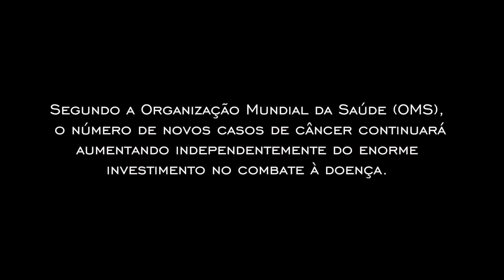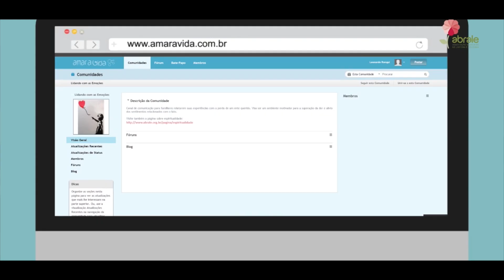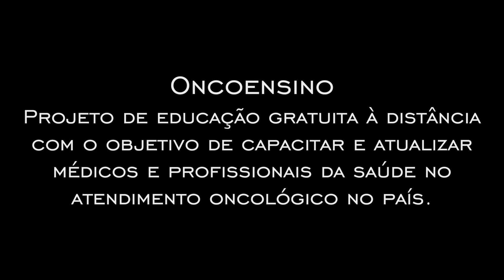Alternativas para um mundo melhor: Tecnologia no combate ao câncer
A IBM Brasil e a ABRALE –Associação Brasileira de Linfoma e Leucemia acreditam no potencial que a tecnologia tem para melhorar a forma como trabalhamos, organizamos dados e os analisamos no setor da saúde, beneficiando profissionais e pacientes. A Rede Amar a Vida conecta mais de 4.500 profissionais de saúde, pacientes e familiares, que trocam experiências e aprendizados virtualmente em um ambiente seguro. O Onco Ensino oferece cursos gratuitos para os profissionais de instituições parceiras da ABRALE, em formato Ead. E a plataforma Observatório da Oncologia faz a análise de dados de organizações que atuam no setor e os agrupa de forma que os membros da rede possam visualizá-los em uma interface simplificada. Estes projetos fazem parte das ações de Cidadania Corporativa da IBM Brasil.

IBM Brazil and Abrale -Brazilian Association of Lymphoma and Leukemia believe in the potential that technology has to improve the way we work, organize data and analyze it in the health sector, benefiting professionals and patients.The “Amar a Vida” network connects more than 4500 health professionals, patients and families, who exchange experiences and learning in a safe environment.“Onco Ensino” offers free courses for professionals of partner institutions of ABRALE, in distance educationformat. And the Oncology Observatory platform analyzes the data of organizations that work in the sector and groups them so that members of the network can visualize them in a simplified interface.These projects are part of the Corporate Citizenship initiatives of IBM.

Vídeo: Bruno Favery